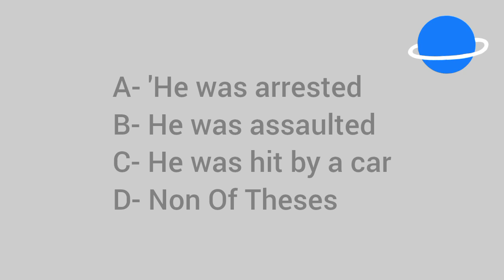What happened to TV, movie and theater star Michael Stuhlberg in New York City?